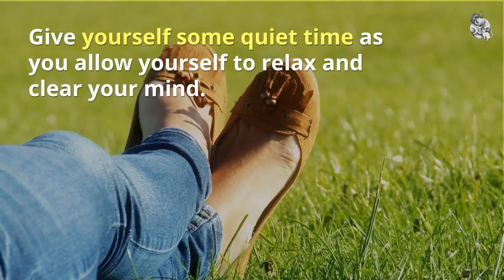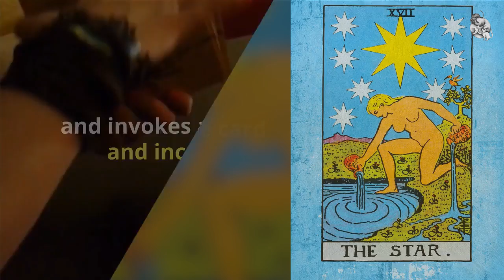A Monday Love The Skin You're In Spell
Here's a simple spell for a Monday - or any day, to help you find self-love